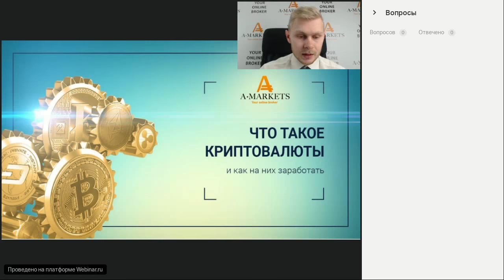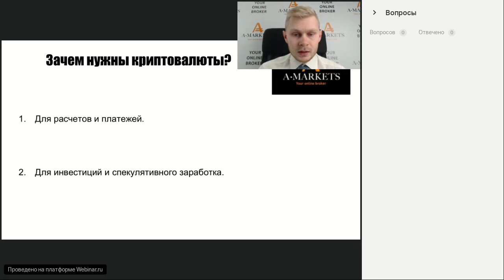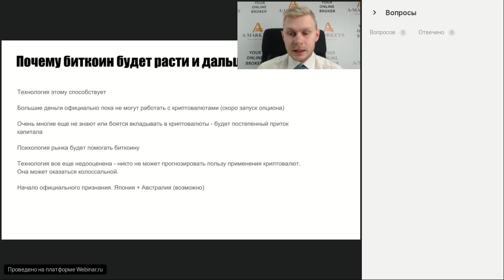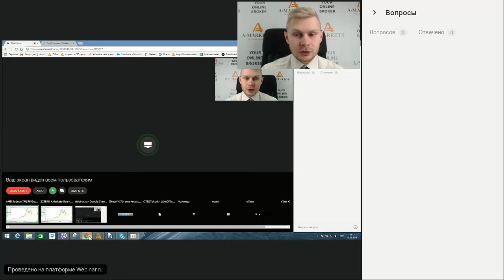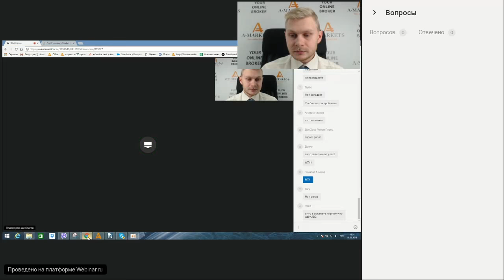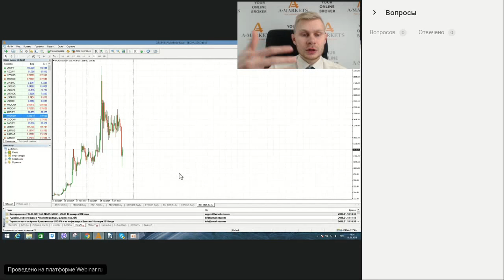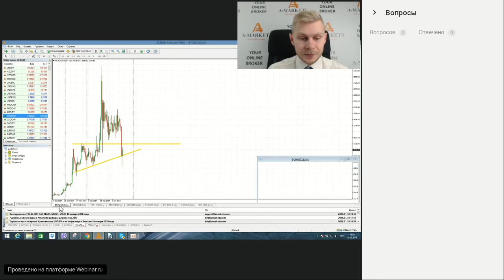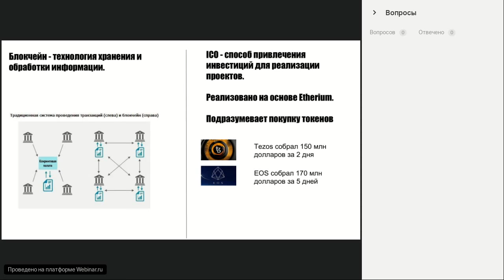Вебинар «Как заработать на криптовалюте без майнинга?» 18.01.2018